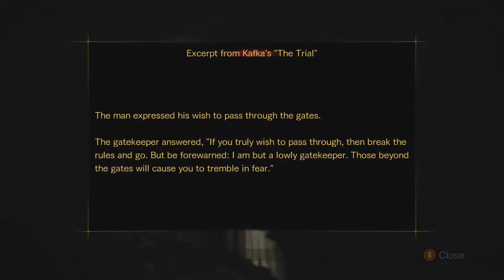Resident Evil Revelations walkthrough [Part2/2 of Ep.1]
thejewishbadass thats his gamertag on xbox one